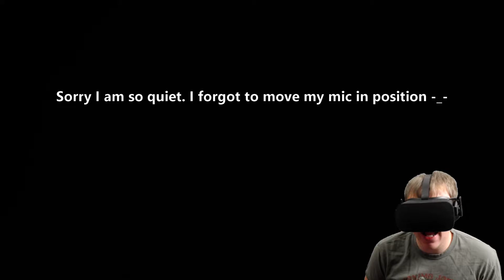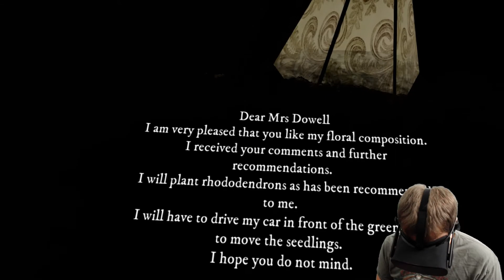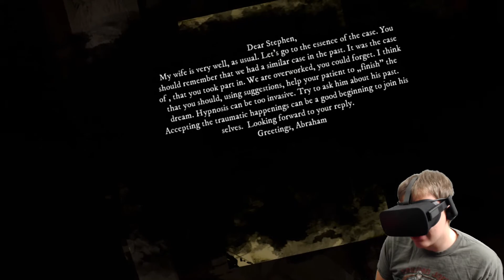LOOK BEHIND YOU | Rise of Insanity #2 | Oculus Rift VR horror gameplay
This is part 2 of my first ever Oculus Rift VR horror! We start to find out about this mysterious person with multiple personality disorder! Game was developed by Red Limb Studio.

The license for the outro dubstep music for my horror let’s plays was  purchased from audiomicro.com

In Rise of Insanity, as a doctor of psychology, you will discover the gloomiest parts of human’s brain. Overcome your fear and get to know what has really happened to your family. Where will the insanity lead you?

rise of insanity horror game, new vr games, rise of insanity vr reactions, rise of insanity in virtual reality, rise of insanity oculus rift, new vr horror games, vr horror, Red Limb Studio